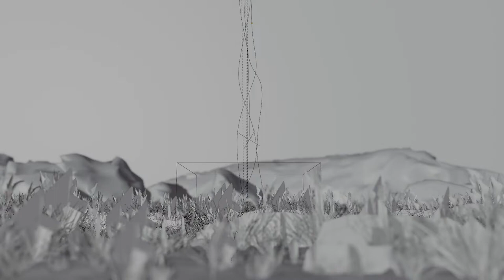Plant Growing Blender animation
Made a plant growing animation for a client so I made this animation for myself.
Comment for a tutorial.